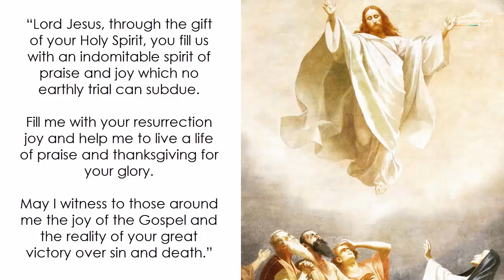Feast of the Ascension of the Lord (May 13): "The Lord Jesus was taken up into heaven"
Daily Quote from the early church fathers: Jesus ascends to heaven in his body - divine and human nature, by Augustine of Hippo, 354-430 A.D.

"You heard what came to our ears just now from the Gospel: 'Lifting up his hands, he blessed them. And it happened, while he was blessing them he withdrew from them, and was carried up to heaven.' Who was carried up to heaven? The Lord Christ was. Who is the Lord Christ? He is the Lord Jesus. What is this? Are you going to separate the human from the divine and make one person of God, another of the man, so that there is no longer a trinity of three but a quaternary of four? Just as you, a human being, are soul and body, so the Lord Christ is Word, soul and body. The Word did not depart from the Father. He both came to us and did not forsake the Father. He both took flesh in the womb and continued to govern the universe. What was lifted up into heaven, if not what had been taken from earth? That is to say, the very flesh, the very body, about which he was speaking when he said to the disciples, 'Feel, and see that a spirit does not have bones and flesh, as you can see that I have' (Luke 24:39). Let us believe this, brothers and sisters, and if we have difficulty in meeting the arguments of the philosophers, let us hold on to what was demonstrated in the Lord's case without any difficulty of faith. Let them chatter, but let us believe." (excerpt from Sermon 242,6)